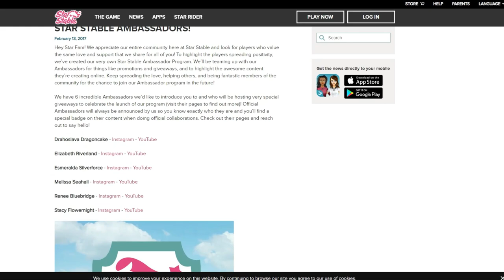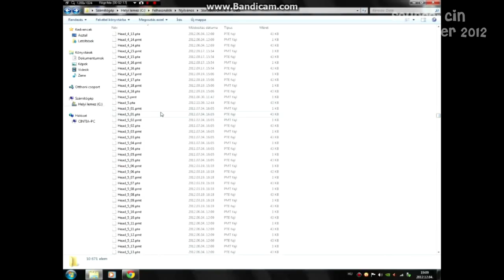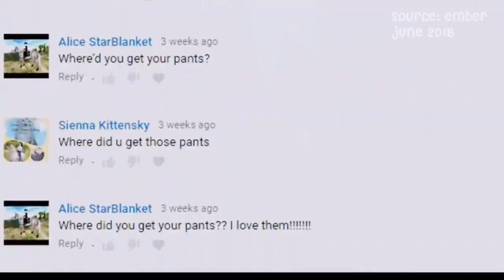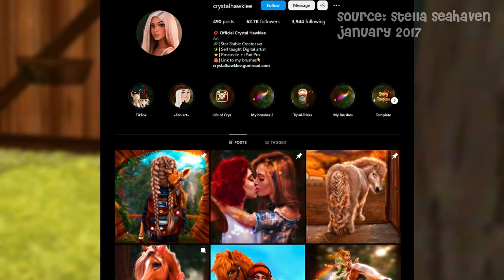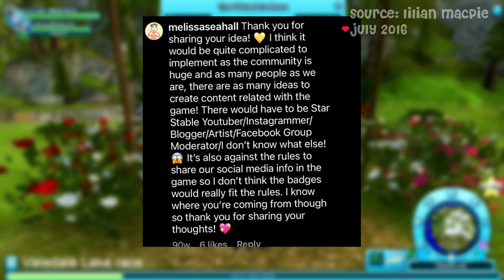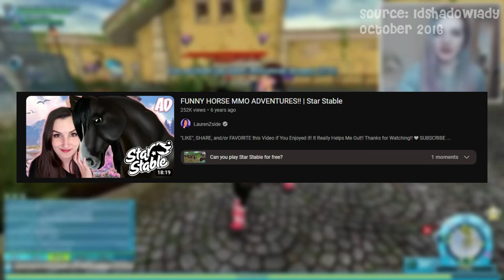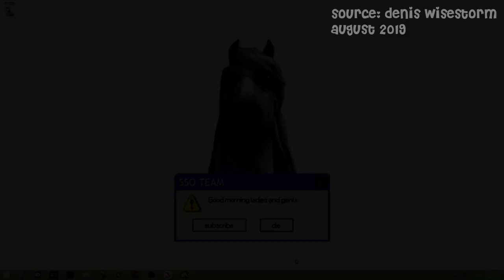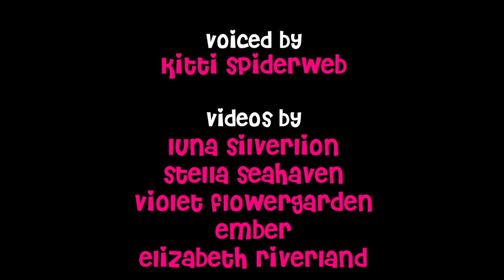The Truth of Being a Star Stable YouTuber - A Star Stable Online Documentary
hello everyone, it's Kitti! ♡ It is finally here!! welcome to the 2nd part of my youtuber documentary, exploring the history and controversies regarding the 11 year timeline of star stable youtube! ♡

this is my longest documentary yet .. it was a challenge but every second of it was worth voicing and editing. As mentioned in the documentary, star stable youtube is my ultimate passion, a hobby I have not seemed to detract myself from. ♡ I love sharing the rich history and bringing light to all of those who have paved the way for me. ♡

To everyone reading, thank you so much for your support. I love you all to the moon & back and I will see you on my next documentary. ♡